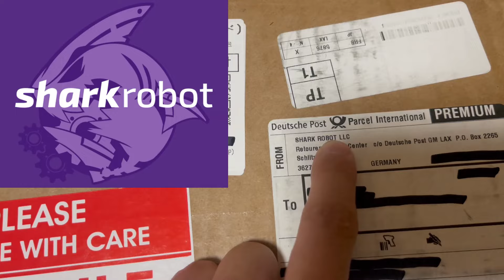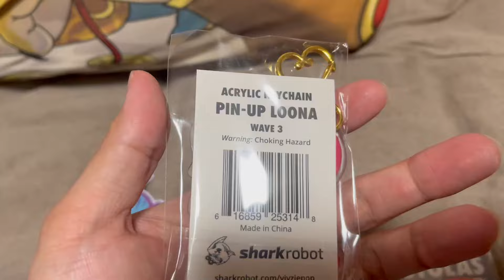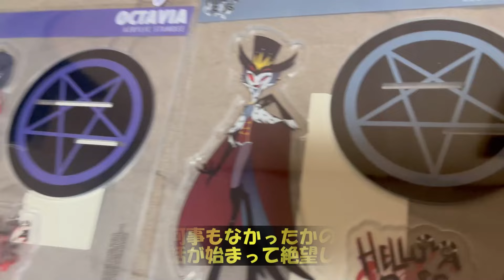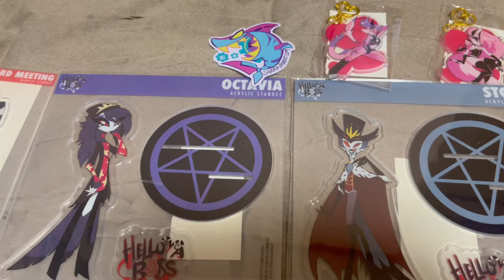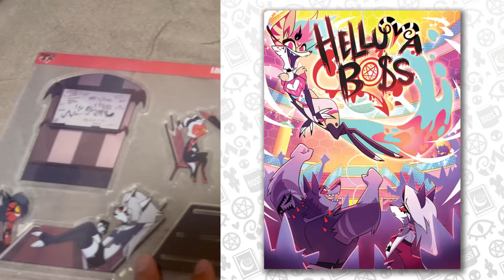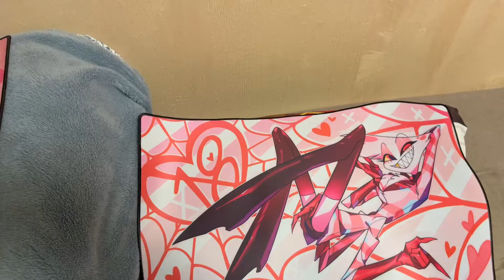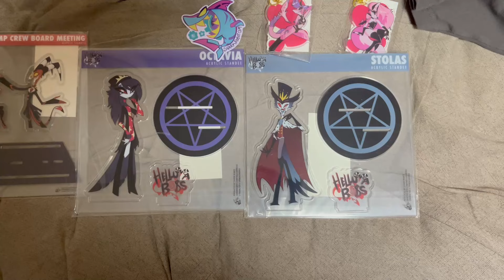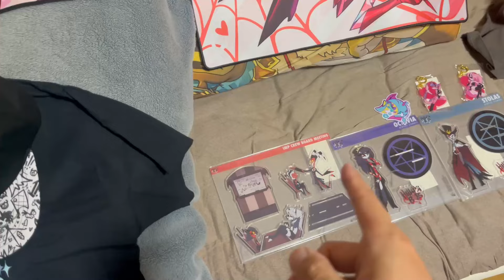【ハズビン】HH&HBのグッズが届いて自慢したかったのに結局オタクが爆発してアニメの感想語りが止まらない【ヘルヴァ】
エンジェルダストのプレイマットが欲しすぎて、sharkrobotのサイトでVivziepop公式グッズを漁り、目当てのグッズだけじゃなく結局ヘルヴァのグッズも買い、３万円以上ふっとんだぜｗ